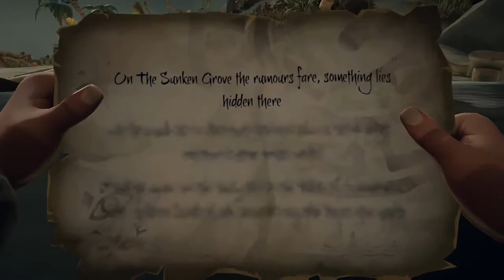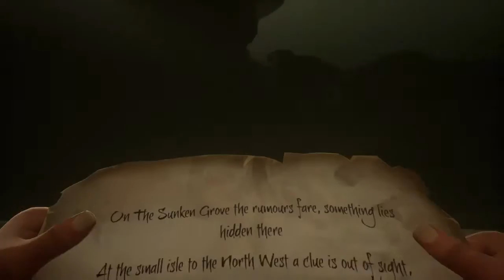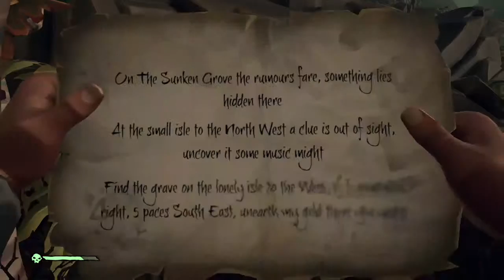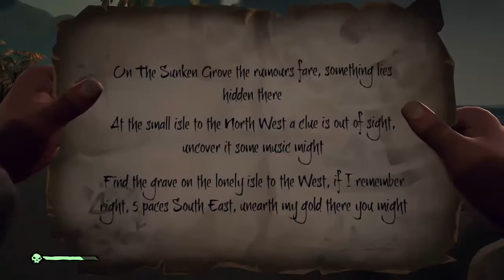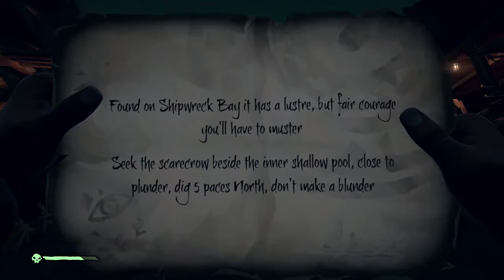Sea of Thieves : Just a typical search for Booty